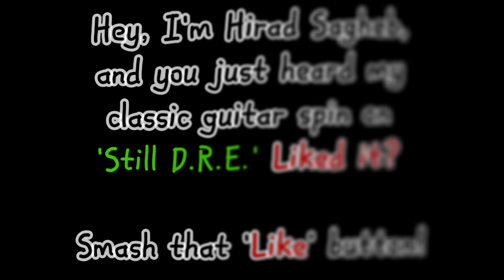Hip-hop Classic Reborn: Unplugged Still Dre Guitar Cover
🎸 Experience 'Still DRE' Like Never Before 🎸

If you thought you knew "Still DRE," think again. I've transformed this hip-hop anthem into a mesmerizing classic guitar cover that will leave you wanting more. Intrigued? Keep watching.

Love what you're hearing? I've got plenty more where that came from! Trust me—you don't want to miss out on redefining how you experience music.